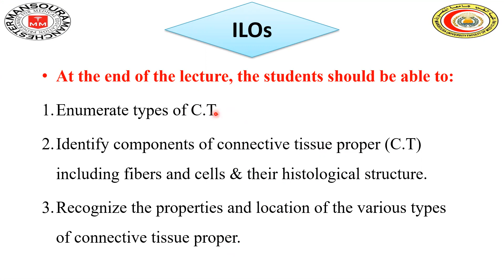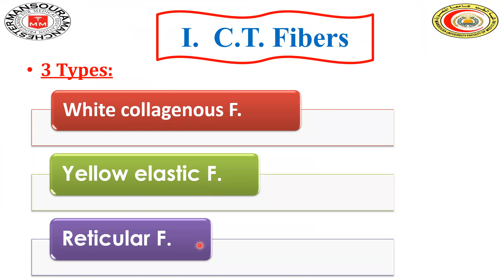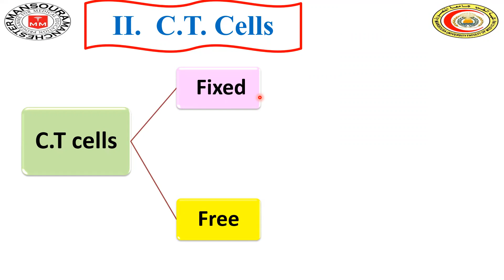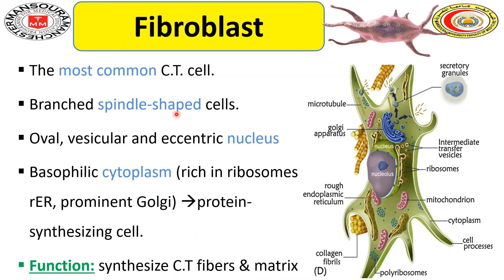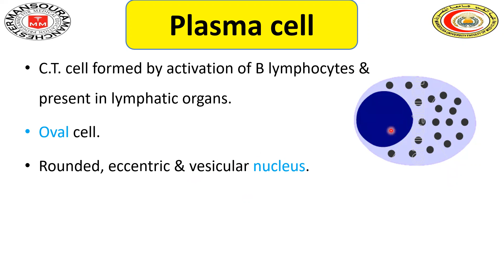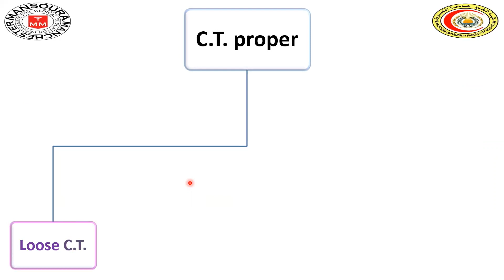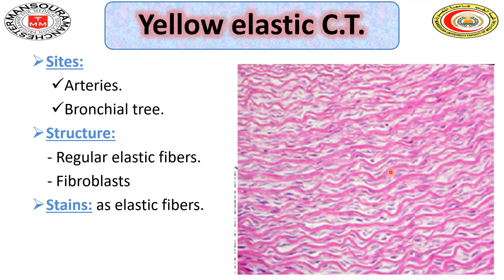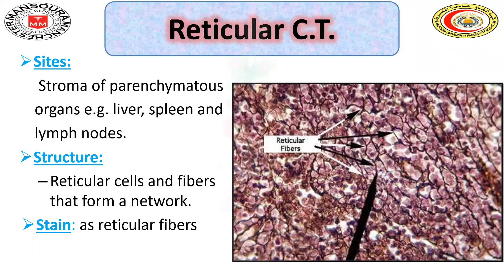Histology lecture "Connective tissue" Semester 1 manchester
This lecture discusses structure of connective tissue proper and its types.
Good luck